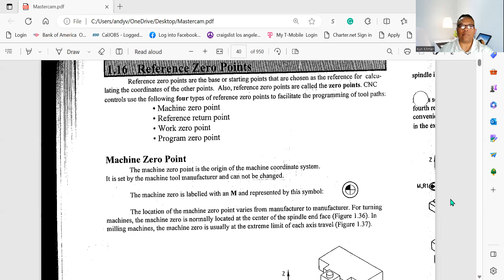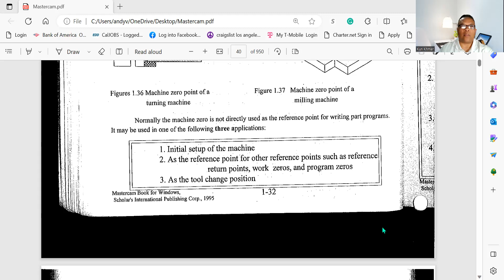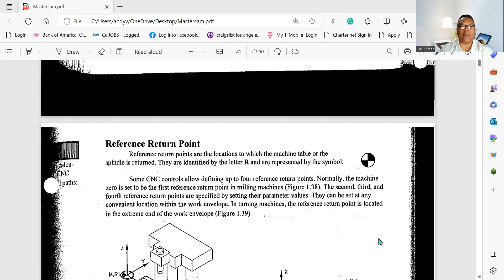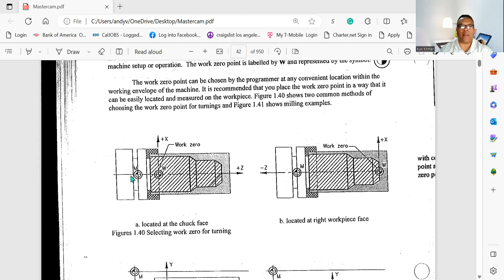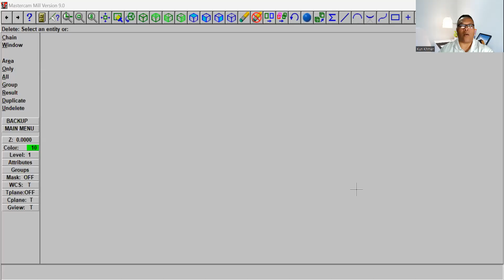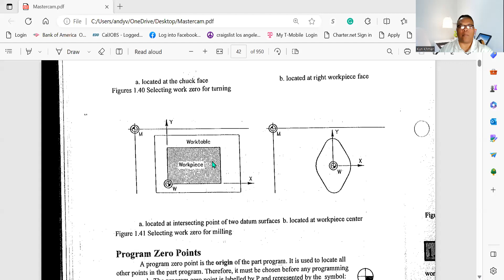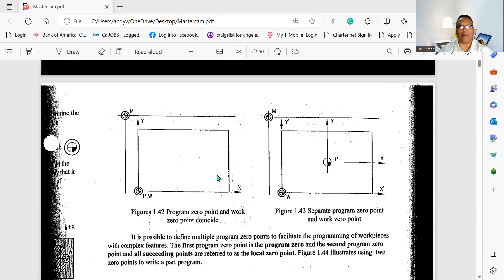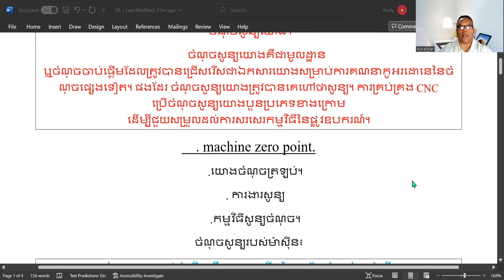CNC mastercam សម្រាប់អ្នកចាប់ផ្តើមដំបូង។ ជំពូកទី 1 ផ្នែក 1 16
ការគ្រប់គ្រង CNC ប្រើចំណុចសូន្យយោងបួនប្រភេទ ដើម្បីជួយសម្រួលដល់ការសរសេរកម្មវិធីនៃផ្លូវឧបករណ៍។